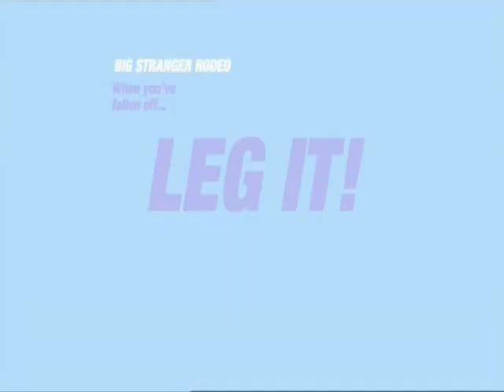Balls Of Steel - Series 1 - Neg - Big Stranger Rodeo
From the 19th August 2005 show.